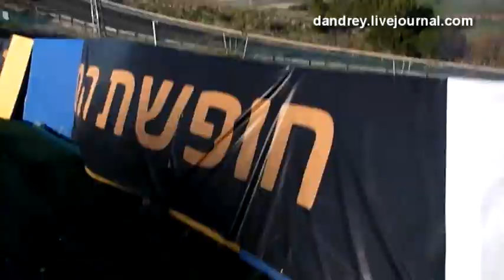Сноубординг в Гильбоа (Израиль)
Моя первая попытка кататься на сноуборде :)